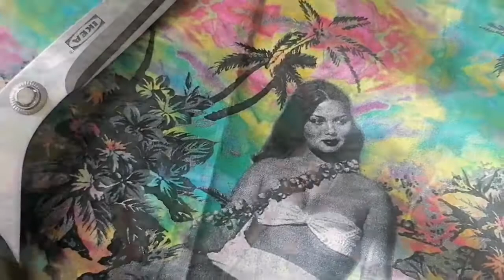And what is your inspiration..? ;D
Men's Boxers for Honeymoon... 😂🤪